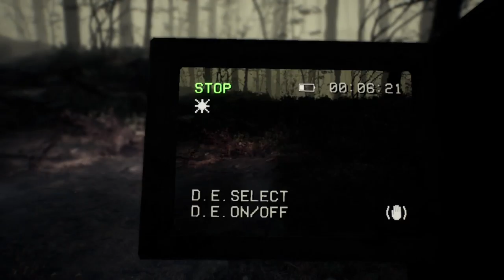Emmet ist Tot?! | Blair Witch #7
Hey Leute, heute werden wir Blair Witch spielen! Viel Spass!

Mein Stuff :

-Speicher=1TB+512GB+2TB
-Marke=Asus Rog
-Maus=Roccat LUA
-Tastatur=Roccat Suora